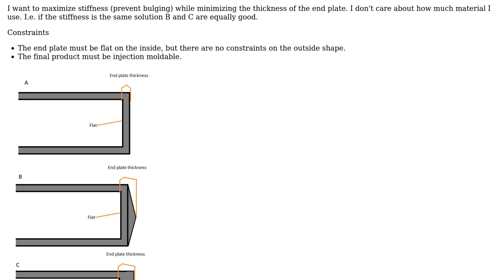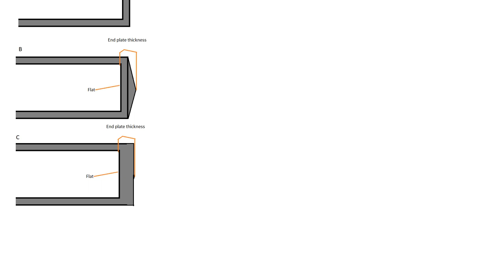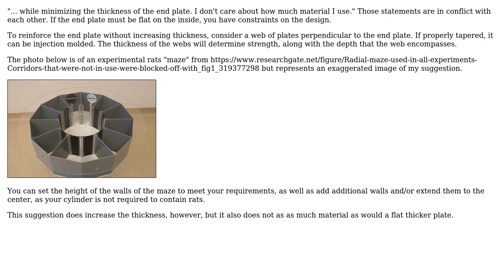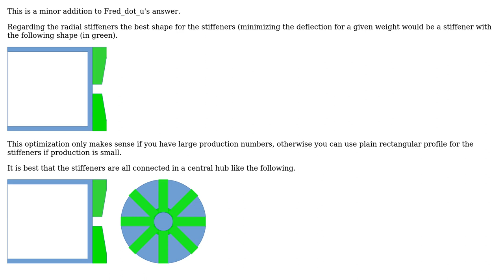How to design stiff plastic sheet? (2 Solutions!!)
How to design stiff plastic sheet?

With thanks & praise to God, and with thanks to the many people who have made this project possible! | Content (except music & images) licensed under CC BY-SA | Music | Images & others | With thanks to user Toke Faurby user NMech user fred_dot_u and the Stack Exchange Network Trademarks are property of their respective owners. You are responsible for your own actions.